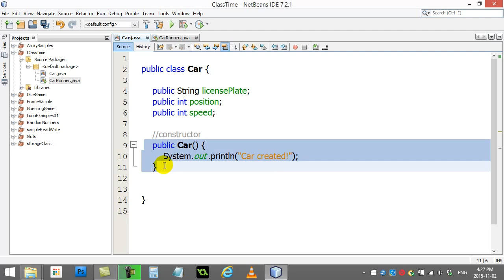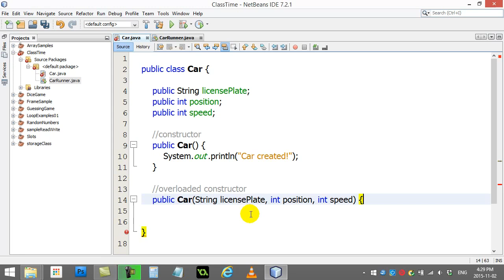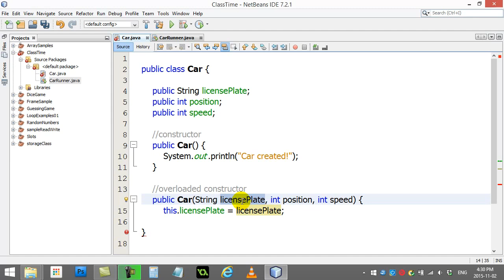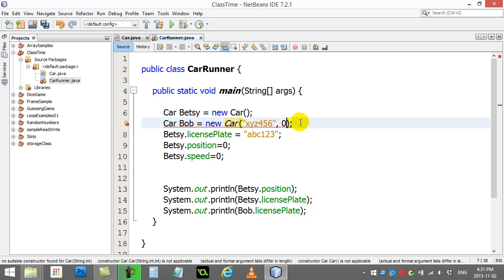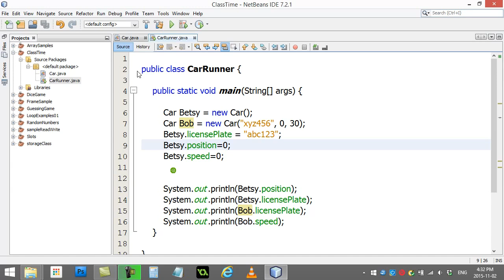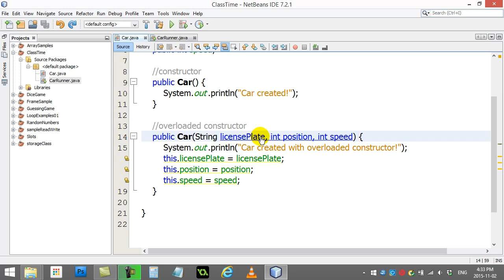AP Computer Science 081 Classes Constructors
AP Computer Science Java tutorials and lessons that teach you how to program and code using Java.

has lessons and activities and resources that match these video tutorials and lessons for learning Java.
Creating and using classes in Java.  Writing java classes is an important topic in object orientated programming and there are few rules you must follow.
How to write class constructors for your Java classes.  Default constructors and overrided constructors with parameters.